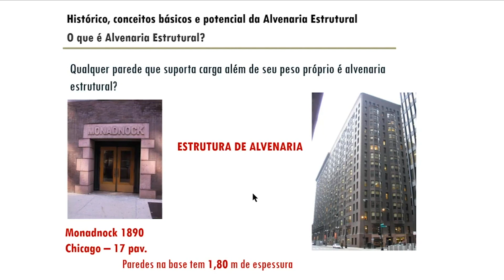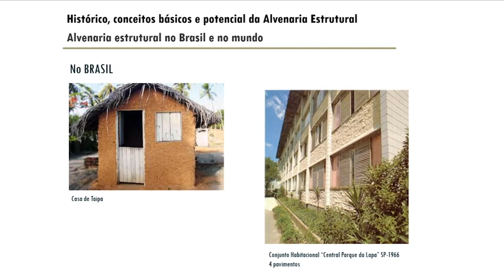Alvenaria Estrutural - Um dos Métodos de Construção Mais Antigos do Mundo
O que torna uma edificação uma alvenaria estrutural?